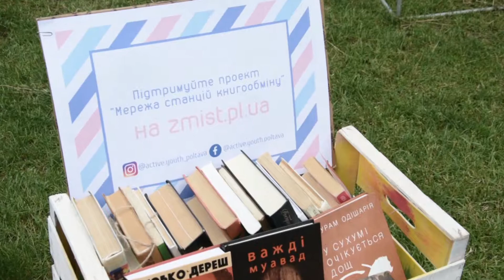BOOK-WEEKEND "Книжки і кактуси"